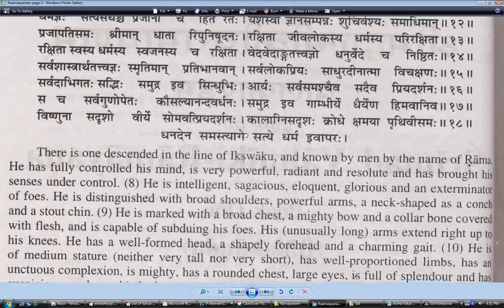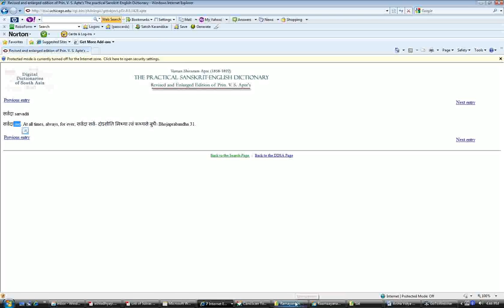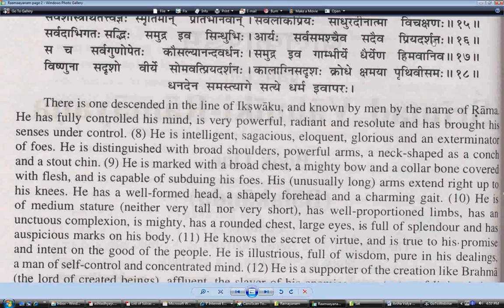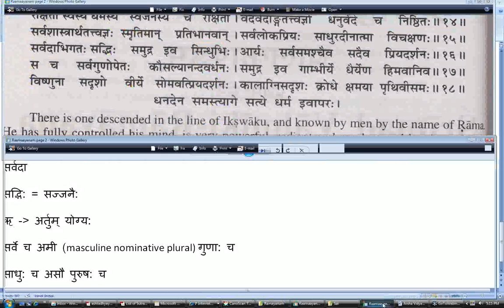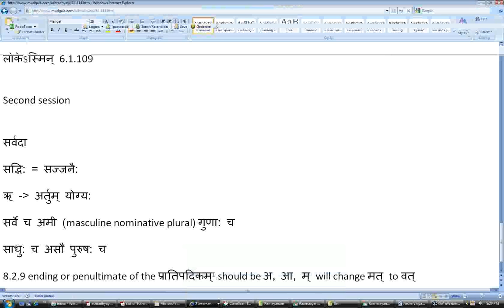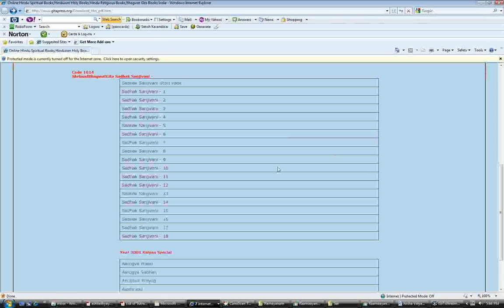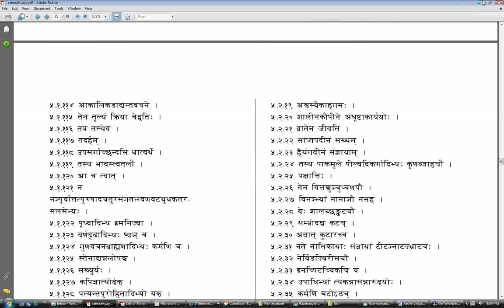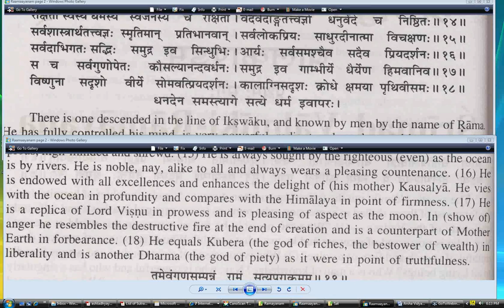Ramayanam Class #5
Saturday Ramayanam class #5, recorded on 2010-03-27